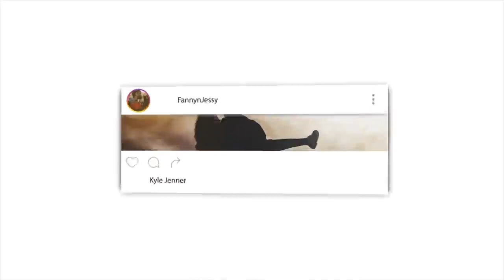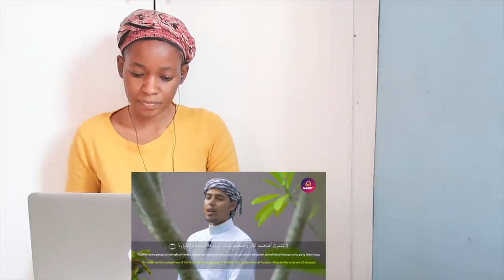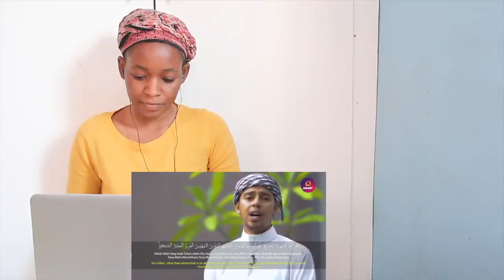Salim Bahanan - Al Hasr Ayat 18-24 | REACTION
📖 REACTION DEFINITION:

. re·ac·tion
rēˈakSH(ə)n/
noun

Fanny&jessy
Haspolat-lefkosa,via mersin 10,Turkey (cyprus international university)
mersin, turkey,99010